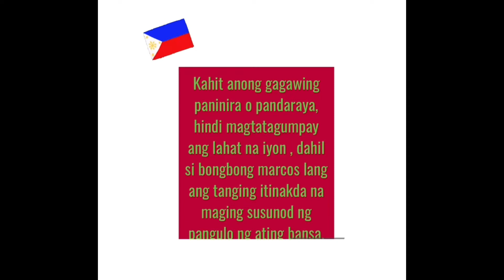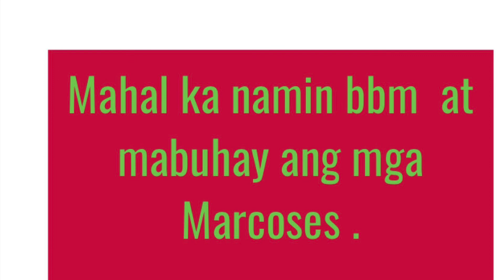Boboto ako para sa Pagbabago.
Ang Pangulo at bise president ko
Ang dalawang magpapabago at magpapabangon natin muli.
(UNITEAM)